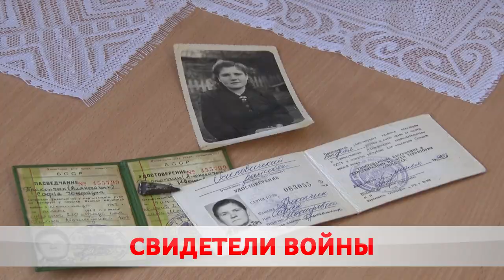Свидетели войны.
Праздник со слезами на глазах. Совсем немного и Беларусь отметит одно из главных торжеств в истории страны – День Победы. Поздравления и подарки свидетели войны принимают уже сегодня. Без внимания не останется ни один ветеран – ведь это наш священный долг.